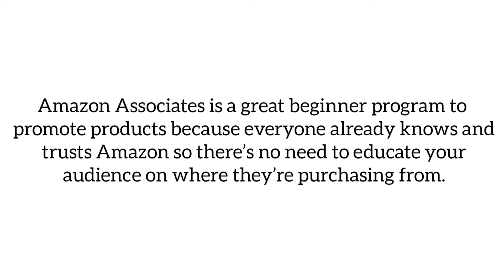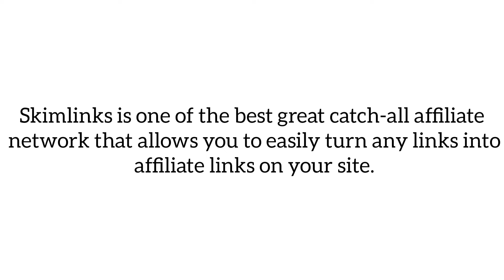7 AFFILIATE MARKETING PROGRAM 2022 **as a beginner to earn extra income !!!!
Equipments i am using -
OnePlus Nord 2
Lenovo Laptop
Oppo Earphone
Seagate Hard drive
Hey loves!
Cute school bag
Cute Stationary
Cute Pencil box

See you in my next videos! Godbless

And i will do that asap. Thank you and Godbless

selfie ideas

selfie poses

selfie ideas guys

selfie ideas snapchat

instagram selfie ideas

mirror selfie poses ideas aesthetic selfie ideas outdoor selfie ideas

best selfie ideas

selfie ig story ideas

selfie pose for girls

selfie pose standing

selfie pose at home

selfie poses ideas
Roblex username for instagram Aesthetic
Aesthetic outfits
Type of aesthetics
Find your Aesthetic
Grow your Instagram 2022